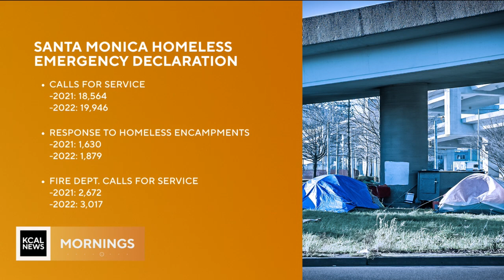Santa Monica City Council declares homelessness state of emergency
The Santa Monica City Council voted unanimously Tuesday to declare a state of emergency on homelessness. That follows several recent declarations in cities across the Southland.